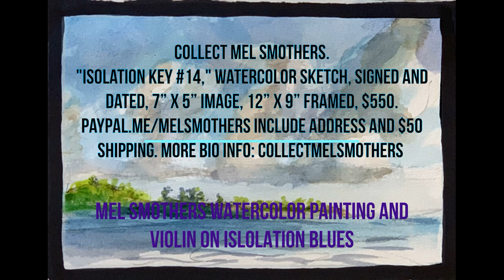Isolation Key #14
Violin and watercolor painting.
Collect Mel Smothers.
"Islamorada Isolation #006," watercolor sketch, signed and dated, 7” x 5” image, 12” x 9” framed, $550. More bio info: collectmelsmothers